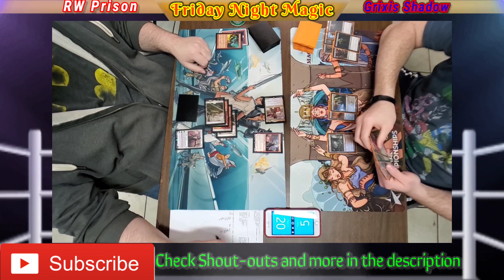Modern Grixis Shadow vs Boros Prison | FNM @ The Arena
Shout Outs:
Equipment:
Rode Mini-Shotgun Microphone for Smartphones
AOMAIS Pro Camera Lens Kit
K&F Concept Magnesium Alloy Rotatable Multi-Angle Center Column w/Locking System
Camopro 70 Inch Tripod Professional Digital SLR Camera Aluminum Tripod Monopod
Galaxy S10+
Solo Duane 15.6 Inch Laptop Hybrid Briefcase, Converts to Backpack